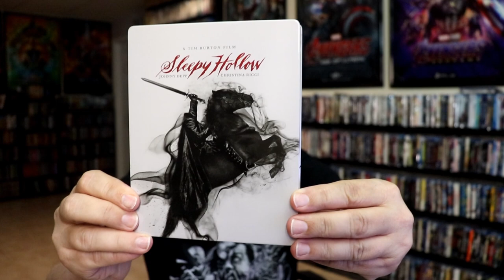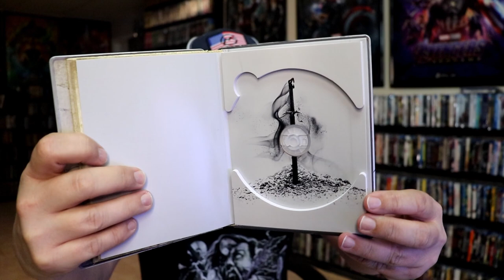Sleepy Hollow 4K Ultra HD Blu-ray Steelbook/Digibook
Check out my unwrapping of the Sleepy Hollow 4K Ultra HD Blu-ray Steelbook/Digibook!

► Purchase the 4K Ultra HD Steelbook
► Purchase the 4K Ultra HD Blu-ray
► Purchase the Blu-ray